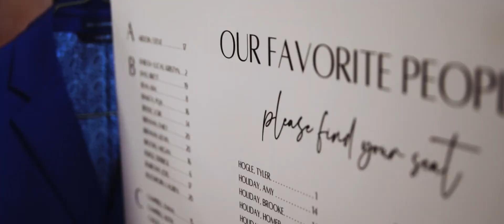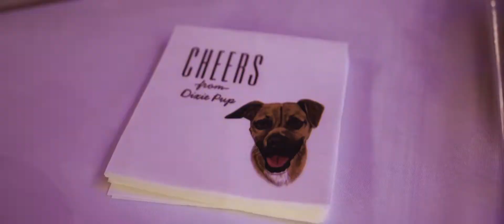The UNION Event space Kansas City Wedding // Miranda + Troy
Miranda and Troy had a beautiful wedding at The UNION Event space Kansas City

Matthews catering
Joey Diaz makeup
Chelsea Rich hair
A summers day wedding planner
Union 828 venue
Photography Jefferson May photography
Dress- true society